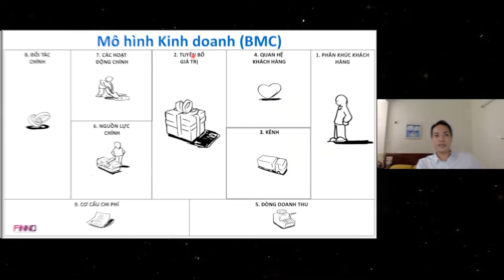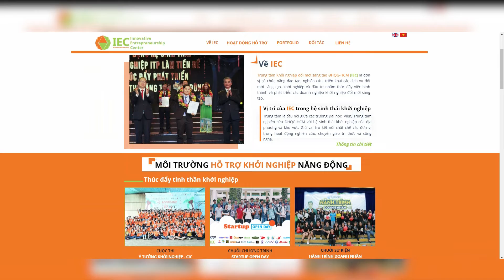Tổng kết các hoạt động về khởi nghiệp của IEC trong ITP năm 2021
Xin mời bạn ghé thăm nhà IEC qua video tổng kết hành trình năm 2021 của Trung tâm để cùng nhìn lại một năm vừa qua với những hoạt động đào tạo, cuộc thi Ý tưởng khởi nghiệp - CiC, tư vấn, hỗ trợ khởi nghiệp và những cung bậc cảm xúc của tập thể nhân viên IEC.

Video này IEC lên ý tưởng thực hiện, trang trí bối cảnh, tự quay.

Video như thay lời chúc của IEC và ITP. Xin kính chúc công ty khởi nghiệp, đối tác, mọi người một năm 2022 hạnh phúc, bình an và thành công.